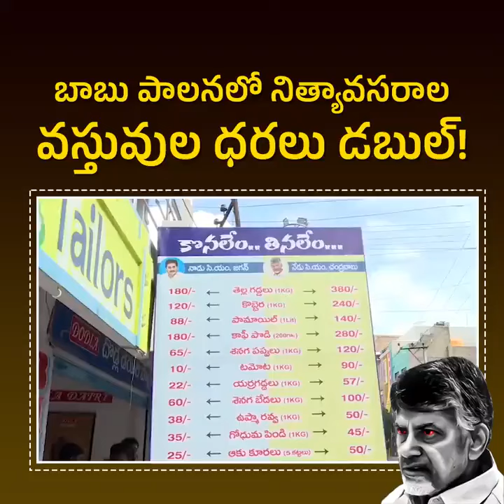బాబు పాలనలో నిత్యావసరాల వస్తువుల ధరలు డబుల్! AP Goverment Chandrababunaidu | Telugu Trends